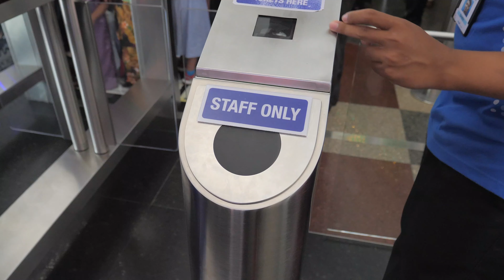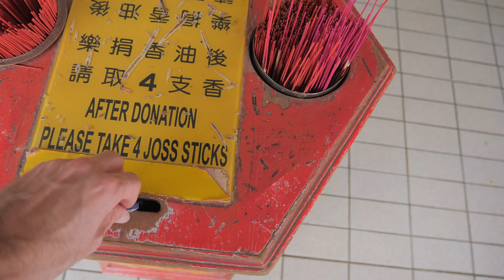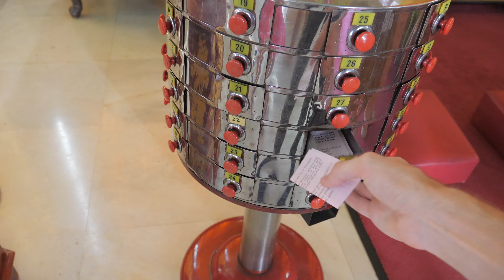Vlog 13 - Où suis-je ? À vous de trouver !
J'ai quitté Bangkok pour quelques jours.. Je me retrouve dans une incroyable ville, que j'apprécie beaucoup. À vous de trouver !

My Stuff: :

DRONE : DJI Mavic Pro
CAMERA 1: Gopro Hero 5 Black
CAMERA 2: GH5
CAMERA 3: iPhone 7
TRIPOD : Osmo Tripod
STABILISATEUR : Osmo Mobile
STABILISATEUR 2 : Nebula 5100